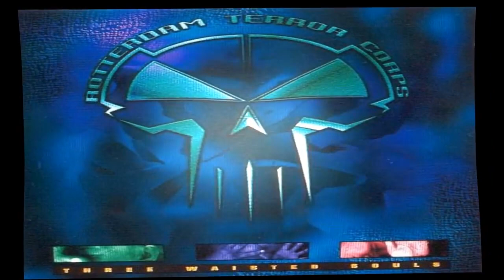Rotterdam Terror Corps - Bass Be Louder (ALBUM VERSION)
Album Version R.T.C= HARD CORE Song By: M.U.F.L.O.

Rotterdam Terror Corps - Bass Be Louder Pitched

Rotterdam Terror Corps - Three Waisted Souls (1995)

RTC.

vazquezz 2008.